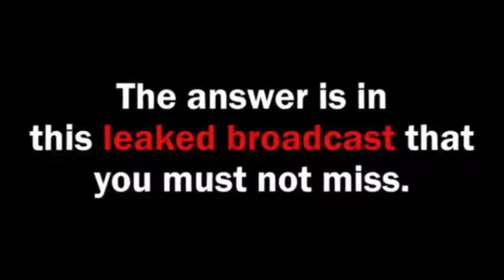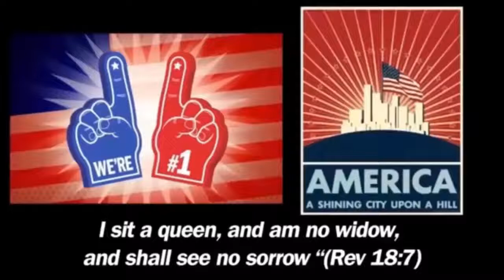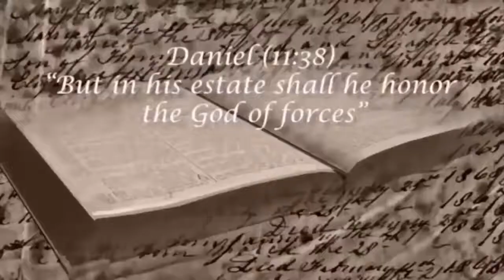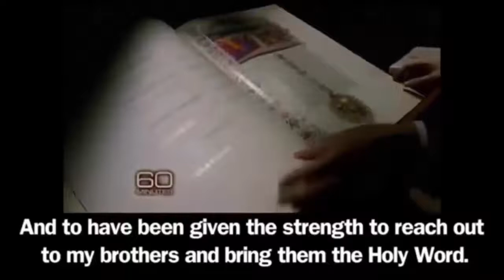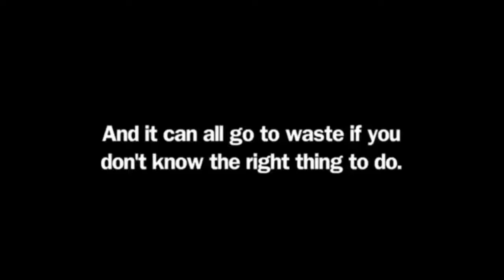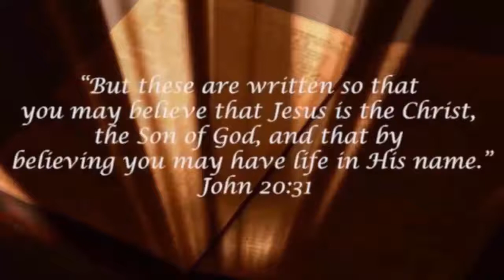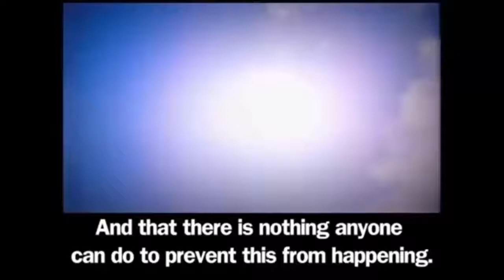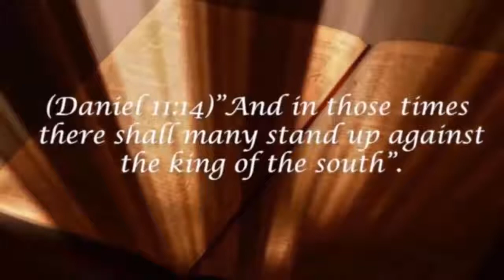Something You've Never Seen is Happening Worldwide! (2016-2017)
PAGE: Are we Living in the Last Days? Strange Happenings from around the world in just this last week end times shootings America Europe.

Click here to protect your loved ones, stay prepared for the worst: Thank you Jason A for realising END TIMES SIGNS: LATEST EVENTS (JULY 23RD, 2016) Something strange.